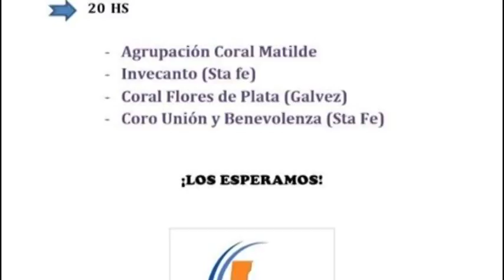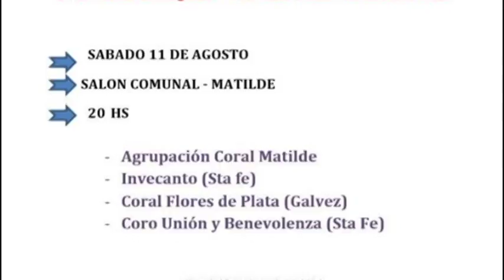Romina Maletti - Agrupación Coral Matilde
Encuentro de coros este sábado 11